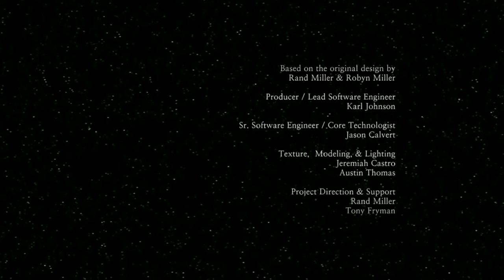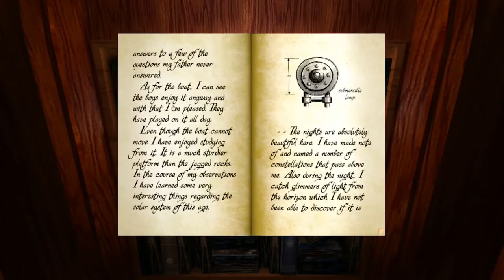realMyst: Masterpiece Edition - Game Trailer - Nintendo Switch | AW23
realMyst: Masterpiece Edition